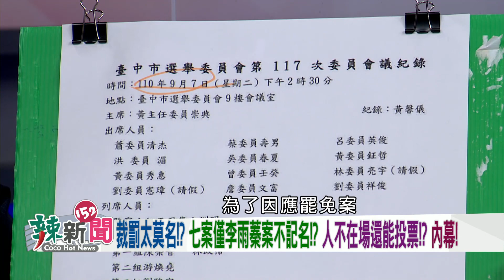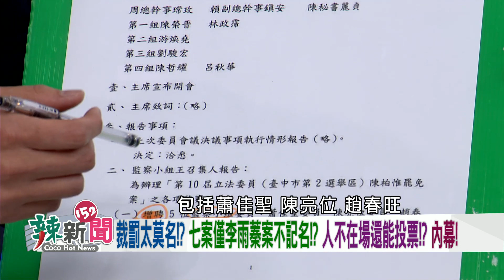【辣新聞152 重點摘要】中市選委會重罰李雨蓁！ 因人設事!? 行政不中立!? 市府護航!? 2022.04.15(3)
🌶鏡電視被勞檢! 蔡壁如角色!? 柯文哲完全不知情!?
🌶勞檢飄政治鬥爭味!? 個資外流!? 民眾黨關鍵角色!?
🌶沒有高層授意!? 鏡電視勞檢原因!? 背後政治角力!?
🌶裁罰太莫名!? 僅李雨蓁案不記名!? 不在場能投票!?
🌶李雨蓁被罰50萬! 不計名投票!? 委員名單很親藍!?
🌶中市選委會重罰李雨蓁! 因人設事!? 行政不中立!?
🌶謝龍介成最強母雞!? 藍營人氣王!? 跨區輔選搶手!?
🌶小強亂國民黨節奏!? 堅持選桃園!? 朱立倫潑冷水!?
🌶黃珊珊民調勝蔣萬安! 棄保效應!? 藍白最怕陳時中!?
🌶上海全中國治理最好!? 精準防疫!? 強硬封城! 清零!?
🌶上海突如其來的封城!? 沒有配套!? 市民餓死+病死!?
🌶罕見! 美跨黨派參眾議員訪台! 重大允諾要面對面談!?

【超強來賓】
🌶獨立評論員-汪浩
🌶台北市議員(民)-梁文傑
🌶新北市議員(國)-葉元之
🌶時事評論員-周偉航
🌶台中市議員(民)-林德宇
🌶台灣基進新聞部主任-張博洋